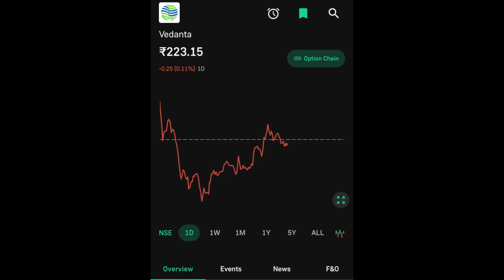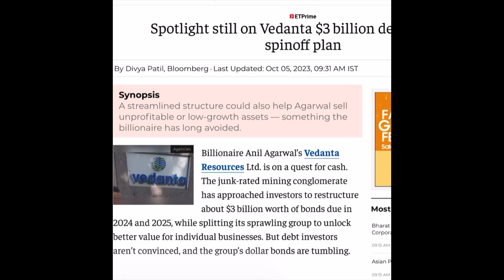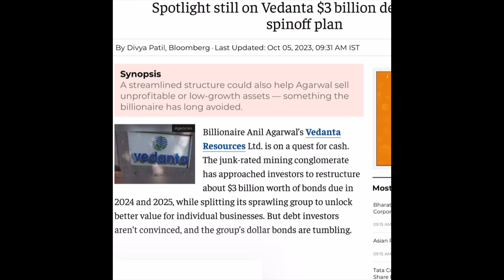VEDANTA SHARE LTD LATEST NEWS | VEDNTA SHARE LTD COMPLETE ANALYSIS | DEBT PROBLEM LENDERS UNHAPPY😔